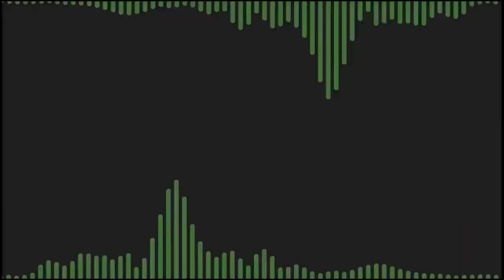Warface NOOB Gameplay 1 BY Gamer Galib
This is a gaming video obviously.
The name is WARFACE.

Warface is a steam game. Free To Play